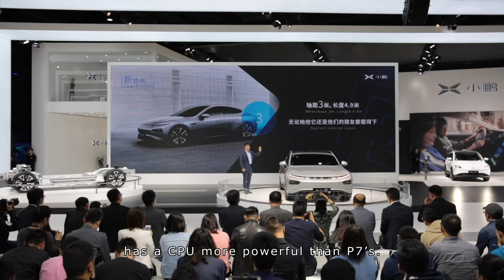Xpeng P7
"P7‘s vehicle ecosystem and data management capability offer
an exceptional experience," says XPENG CEO He Xiaopeng at the press briefing, unveiling the new production model.